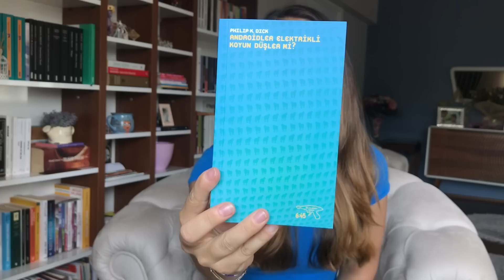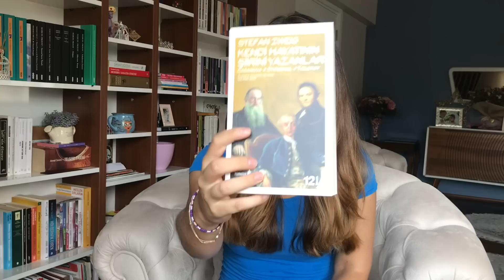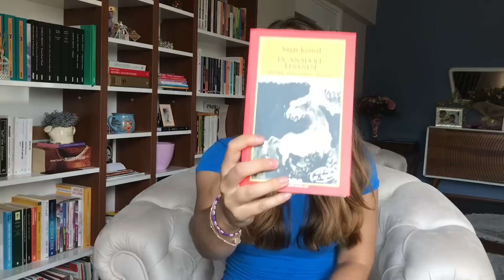Ağustos Ayında Okuyacaklarım l 2018 August TBR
Merhaba, hoşgeldiniz!

Ağustos okuma listemi paylaştım. Siz neler okuyacaksınız?